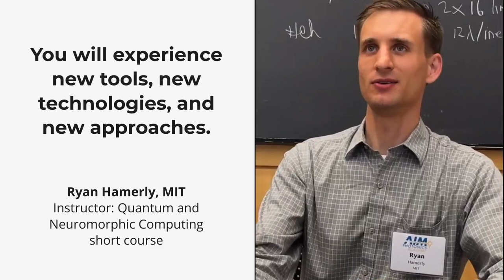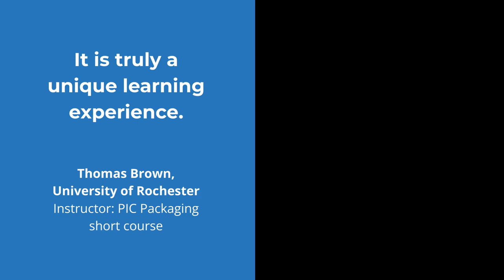AIM Photonics Summer Academy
Register now for AIM Photonics Summer Academy at Massachusetts Institute of Technology. Join us on July 21-26, 2024 for a week of intensive study in integrated photonics, including materials, devices, circuit design and chip fabrication principles, packaging, sustainability, testing, system applications, and introduction to electronic-photonic design automation (EPDA) software.